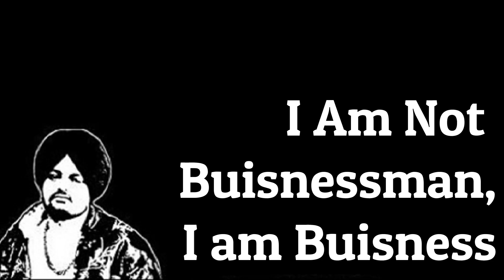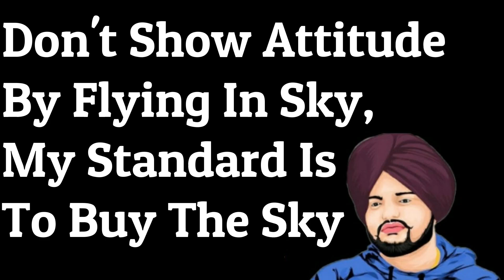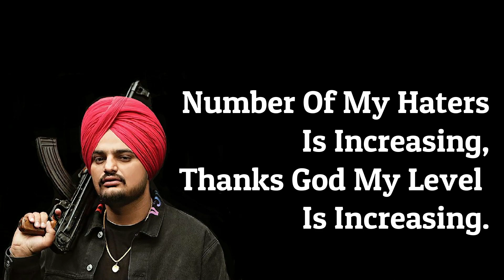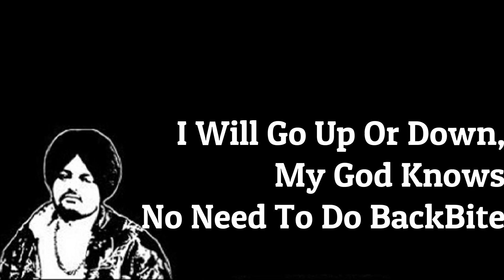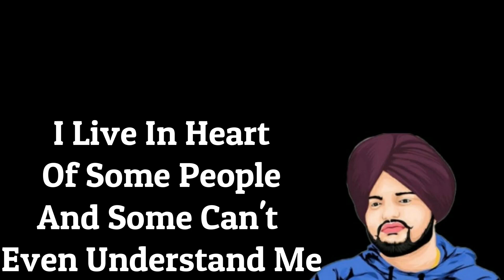SIDHU MOOSE WALA QUOTES | First Time On YouTube | Motivation | Mixed HarsH.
This Video Was Possible Because Of Kaur's World